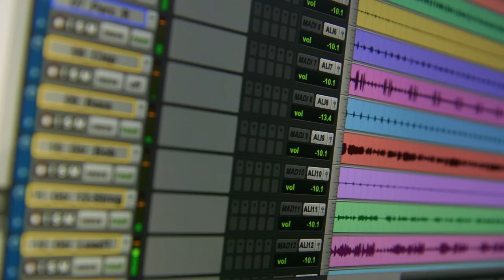AMS Neve 8424 promo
A promo for the new DAW 8424 mixing desk for AMS Neve. Filmed by GD Video.